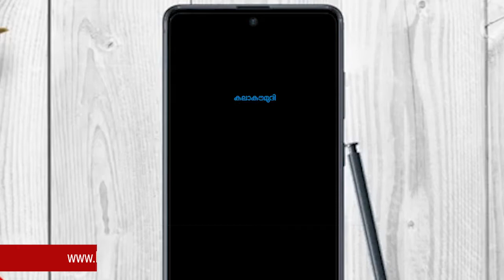ഇന്നത്തെ 10 പ്രധാന വാർത്തകൾ | TOP TEN BREAKING NEWS |August 03, 2021@8:00PM